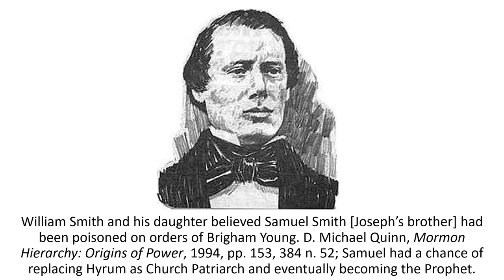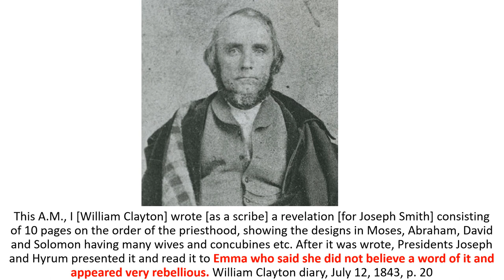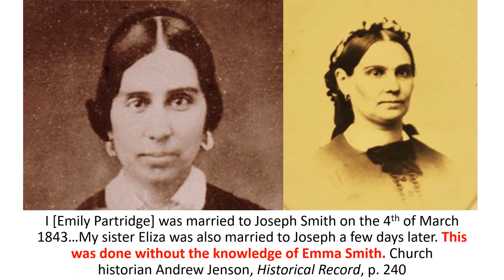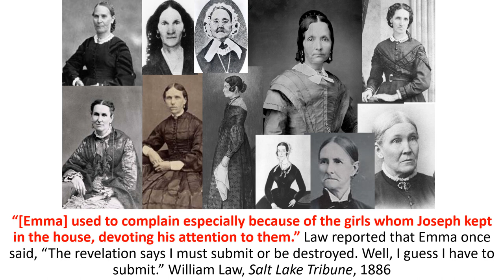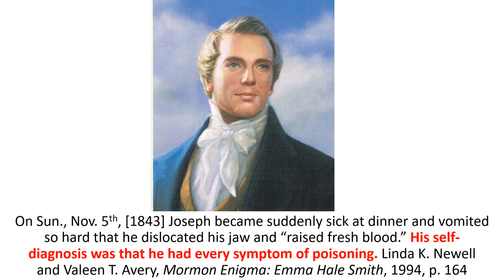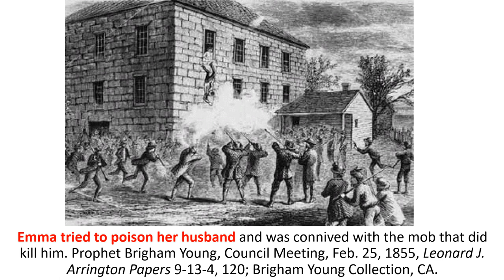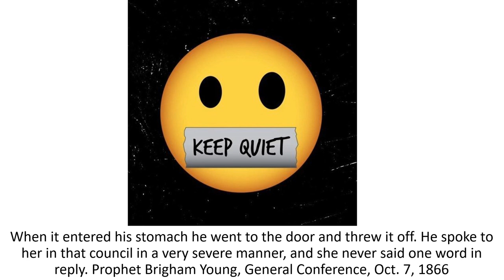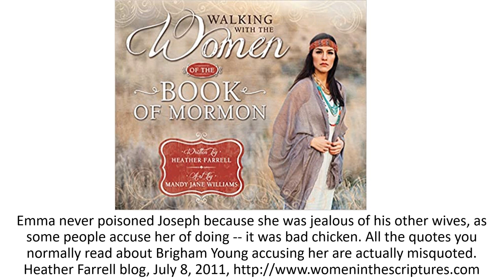Did Emma Smith Attempt to Poison Joseph Smith?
Both Prophets Joseph Smith and Brigham Young thought that Emma Smith, Joseph's wife, poisoned Joseph by putting something in his coffee at dinner on November 5, 1843. Emma had cause to be angry with Joseph. She was treated harshly at times by Joseph, she had to endure Joseph's polygamous wives and she was threatened with destruction in Doctrine and Covenants section 132. She even thought of divorcing Joseph. Did Emma try to poison Joseph?  I go through the evidence so you can decide for yourselves.